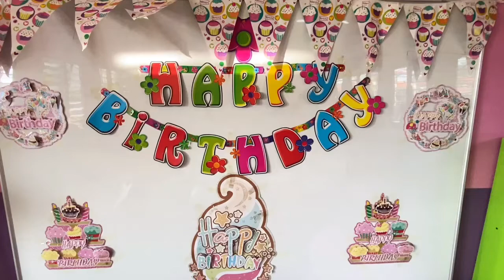SAMBUTAN HARIJADI PRASEKOLAH SK KARAMUNTING 2021